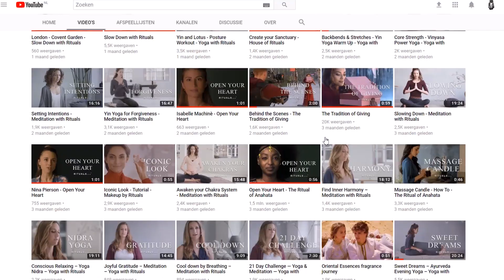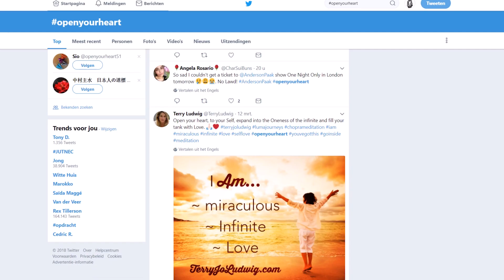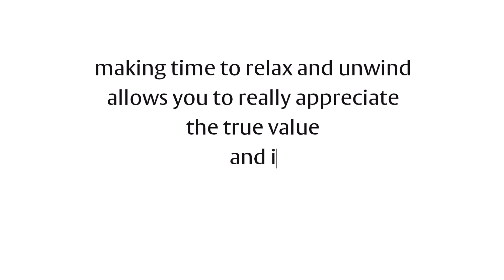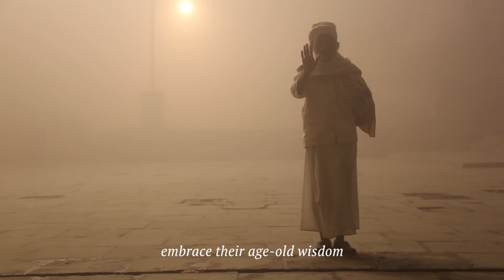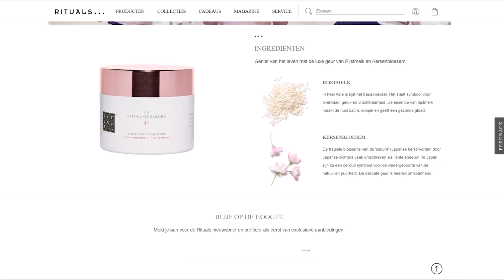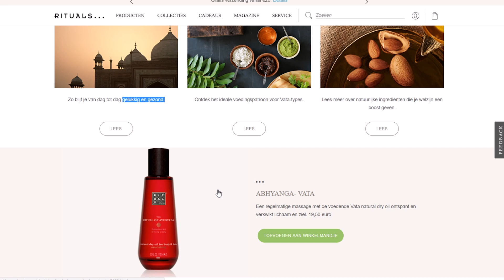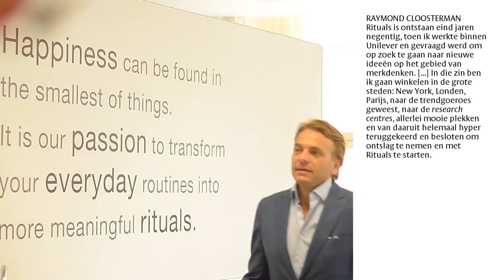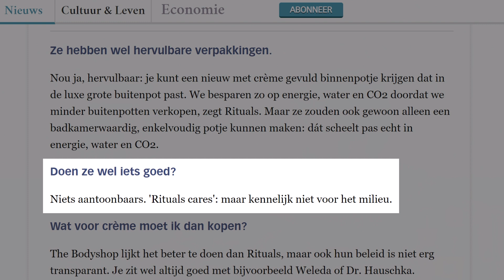De snijtafel - Commercials van Rituals (#52)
Rituals is een Nederlands cosmeticabedrijf dat zich sinds de oprichting in 2000 gevestigd heeft in 26 landen. Het merk heeft niet alleen de pretentie luxer te zijn dan andere merken, maar ook (en vooral) spiritueler. In een recente bioscoopreclame krijgt de kijker in verschillende talen en bij monde van een keur aan etniciteiten het dringende verzoek zijn ‘hart te openen’. Revka Bijl, die de reclame meerdere keren onderging, is te gast in De snijtafel om uit te zoeken waar het hart van Rituals eigenlijk zit.

Correctie: Op de internetpagina's van individuele Rituals-producten staat een uitklapbaar venstertje waar wél de echte ingrediënten worden opgesomd.

VPRO.nl publiceert iedere maand een nieuwe aflevering van De snijtafel. In deze online videoserie ontleedt, interpreteert en bekritiseert Kasper C. Jansen populaire cultuur. Dit doet hij elke aflevering met een gastcriticus.

Bronnen: The Rituals Philosophy - Slow Down with Rituals ); History of Rituals - Inside Rituals ); Open Your Heart - The Ritual of Anahata ); het YouTubekanaal van Rituals ); Jongen met blauwe sjaal (Giovanni Bragolin, ); openyourheart op Twitter ); Indiana Jones and the Temple of Doom (Paramount Pictures, 1984); Stropers doden neushoorn om hoorn in Franse dierentuin (Etienne Verschuren voor NRC, ; Hanami at Himeji castle in japan (Miya.m, ); Videoclip van De kleine dingen (Saskia & Serge, Philips, 1972); Gouden groeier Raymond Cloosterman (Leo van Marrewijk voor De Ondernemer, ); There you are - CHANEL N°5 Part 1 (Chanel, 2012, ); Dior Sauvage - The masculine fragrance (Christian Dior, 2016, ); 'Rituals cares', claimen ze - maar hoe duurzaam zijn die zalfjes eigenlijk? (Loethe Olthuis voor de Volkskrant, ); Cosmeticamerk Rituals creëert meeste banen

Wij hebben ons uiterste best gedaan de producenten van de commercials van Chanel en Dior te achterhalen, maar dit is helaas niet gelukt.